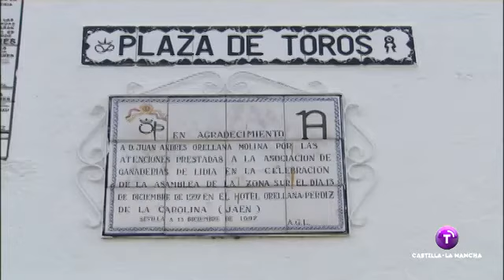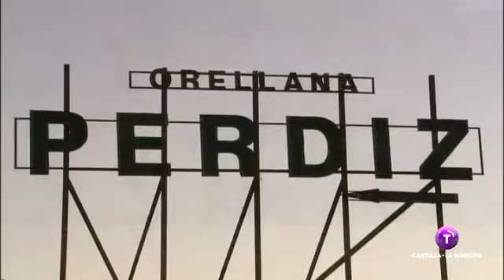Ganadería de Toros de Orellana Perdíz (Nuestro Campo Bravo - Año 2008)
La Ganadería Toros de Orellana Perdiz ingresa en la Asociación Nacional de Ganaderías de Lidia en 1.988 por compra de la Ganadería de “La Rinconada”, propiedad de D. José Víctor López, formada con vacas de los Hermanos Montoliu Navarro y un semental de Martínez Uranga. Ese mismo año elimina dichas reses y compra un lote de vacas de la Ganadería de D. Fermín Bohórquez procedente de Murube, y un semental de nombre “Oloroso” de Urquijo.
Asociacion de Ganaderias de Lidia